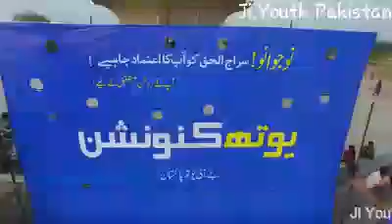JI Youth New Tarana 2018 | by Noman Shah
Goonjti siraj ke sunoo azaan utto | JI Youth New Tarana by Noman Shah .
jamaat e islami yoth presents nea tarana .

گونجتی سراج کے سنو اذاں اٹھو
جے آئی یوتھ کے سبھی جواں اٹھوں